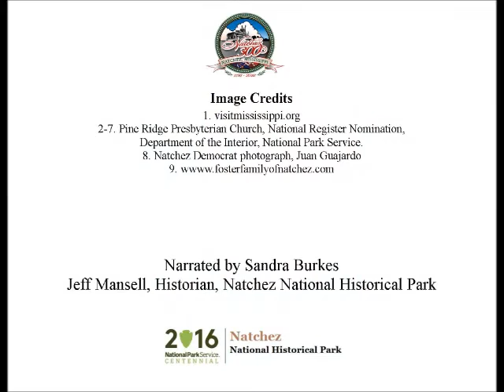Sep 25 The Oldest Presbyterian Church in Mississippi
Sandra Burkes presents today's Natchez History Minute about Pine Ridge Presbyterian Church, the oldest active Presbyterian Church in Mississippi.  Organized as the Salem Presbyterian Church in 1807, Pine Ridge was the first Presbyterian property in Mississippi to be listed on the historical sites registry of the Presbyterian Historical Society.